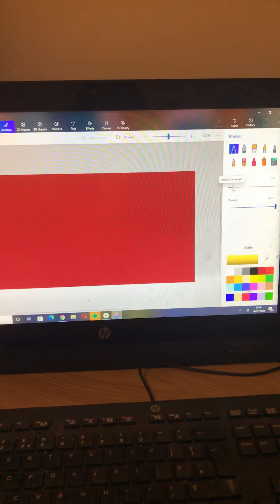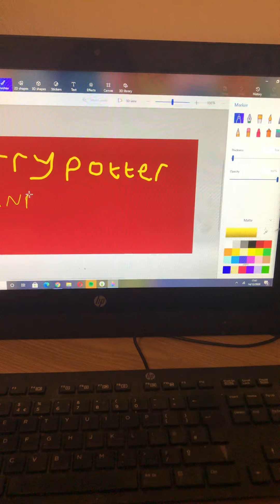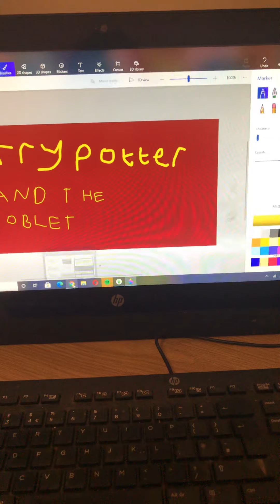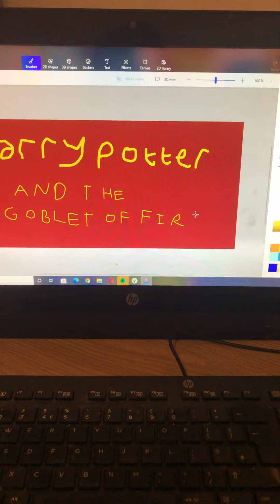Harry Potter and the goblet of fire 3D paint tutorial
Hey guys so today I did a 3D paint tutorial based on Harry Potter and the goblet of fire